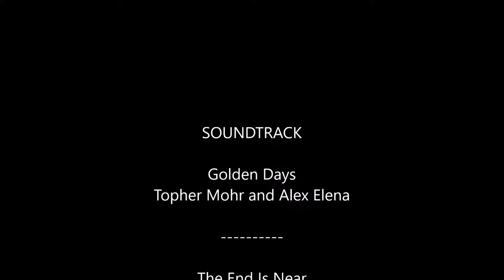Temeon Outdoor - 50Km durch den Harz Teil2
nun auch die Fortsetzung endlich Online. Etwas Kürzer , jedoch mit Fotos am ende. Viel Spaß